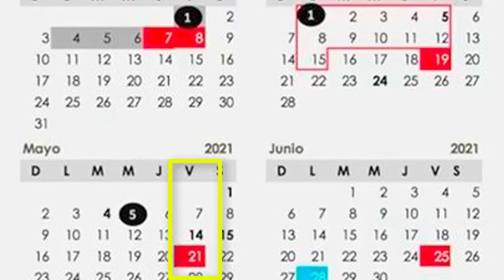Habrá clases el 21 de mayo - Aprende en Casa - Secundaria - Primaria - Preescolar - Sep - curiocity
A pesar de que el calendario de la SEP ya no tiene puentes programados para lo que resta del curso escolar 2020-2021, aún tiene días en los que se suspenderán las clases.

El próximo día sin clases tendrá lugar el próximo viernes 21 de mayo, por junta de Consejo Técnico Escolar.